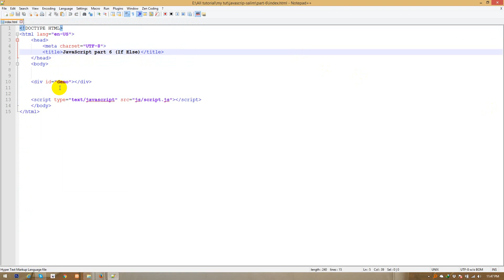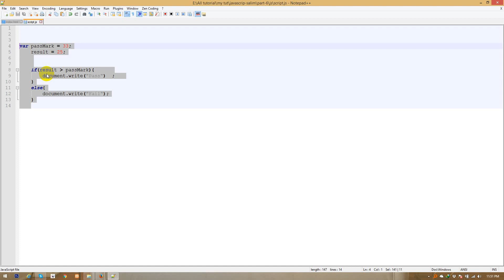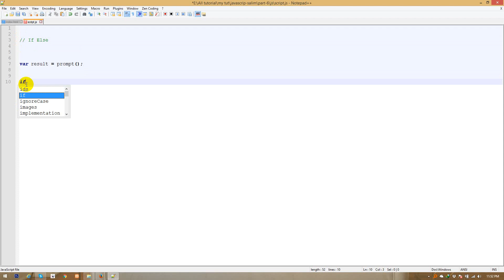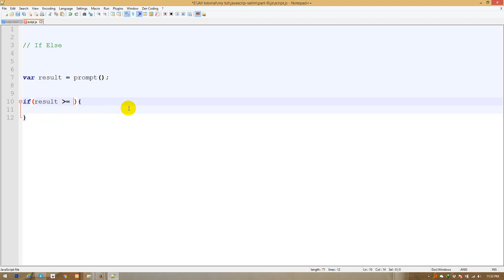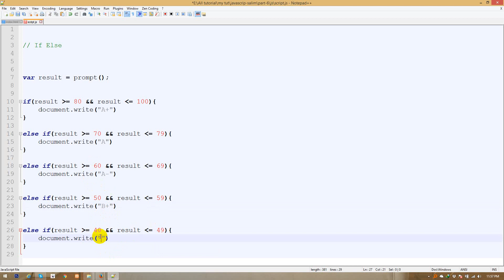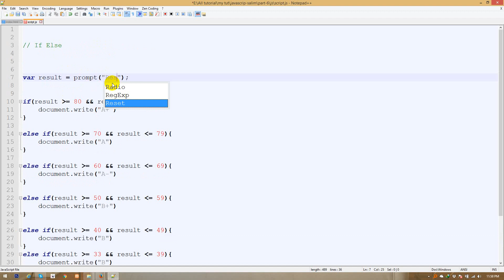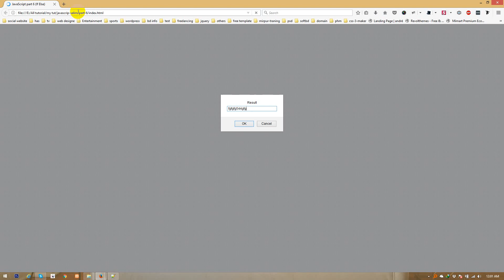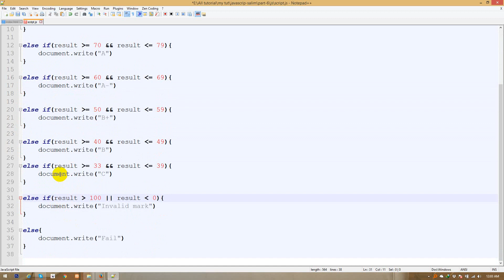Basic javascript Part 6 (If Else).